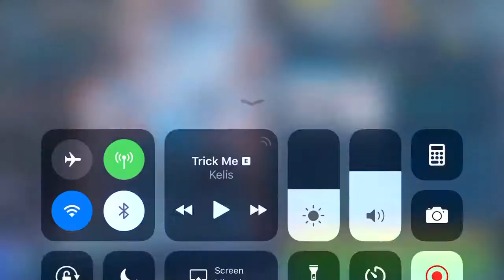Dark Side TB P5/6 MT NS plus Wampa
Had to get Wampa into the battles somewhere 😁